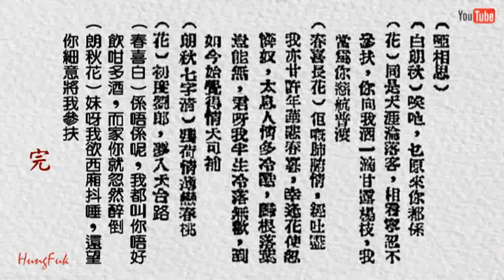惟有落霞憐孤鶩 靳永棠 梁玉卿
(六十年代收錄 音質略有欠佳)